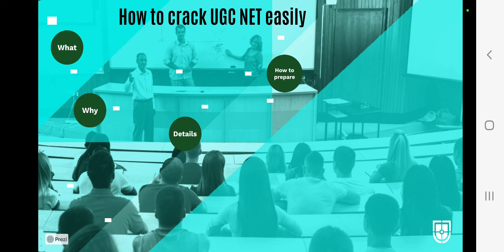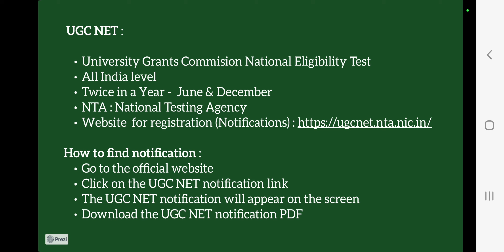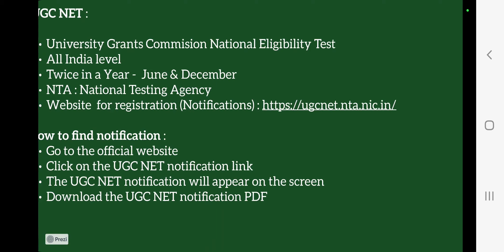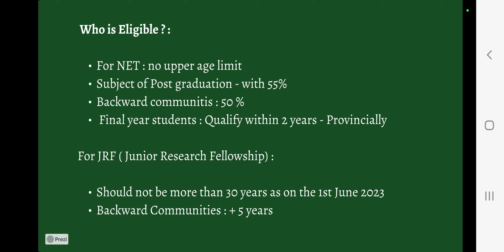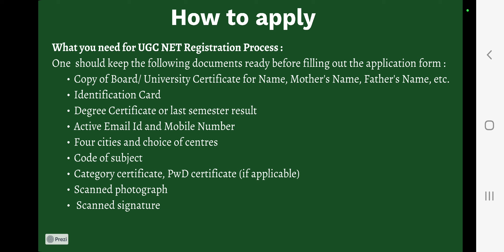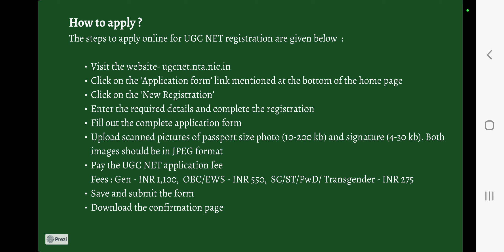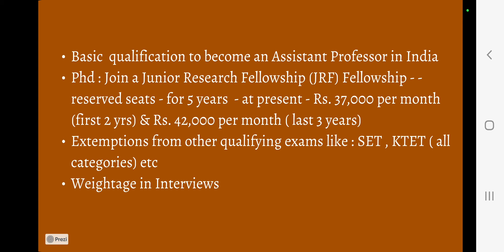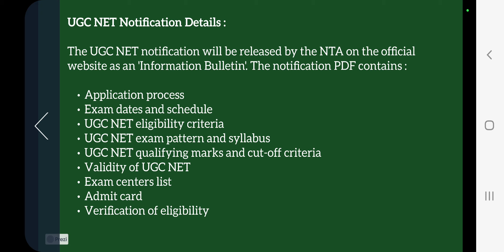UGC NET JRF EXAM : Tips & Tricks (PART 1)